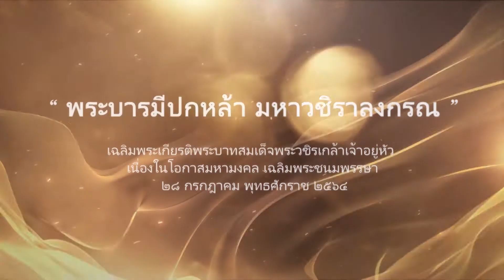วันนี้ในอดีต ๓๑ กรกฎาคม : ตอนที่ ๑๒๒ | ๓๑ กรกฎาคม ๒๕๖๐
“วันนี้ในอดีต” ตอนที่ ๑๒๒
เผยแพร่ : ๓๑ กรกฎาคม ๒๕๖๔

สารคดี วันนี้ในอดีต  ชุดพิเศษ
"พระบารมีปกหล้า มหาวชิราลงกรณ"
เฉลิมพระเกียรติพระบาทสมเด็จพระวชิรเกล้าเจ้าอยู่หัว
เนื่องในโอกาสมหามงคล เฉลิมพระชนมพรรษา
๒๘ กรกฎาคม พุทธศักราช ๒๕๖๔

วันที่ ๓๑ กรกฎาคม พุทธศักราช ๒๕๖๐ พระบาทสมเด็จพระเจ้าอยู่หัว ทรงพระกรุณาโปรดเกล้าฯ ให้ส่วนราชการที่เกี่ยวข้องโดยเฉพาะ สำนักงานคณะกรรมการพิเศษเพื่อประสานงานโครงการอันเนื่องมาจากพระราชดำริ (สำนักงาน กปร.)  รีบดำเนินการปรับปรุงอ่างเก็บน้ำ “ห้วยทรายขมิ้น”ซึ่งตั้งอยู่ที่ตำบลพังขว้าง อำเภอเมืองสกลนคร จังหวัดสกลนคร  ที่ประสบปัญหาอุทกภัยจนชำรุดเสียหายจากพายุโซนร้อนเซินกา ให้ใช้การได้
และต่อมาเมื่อวันที่ ๑๒ สิงหาคม ๒๕๖๐ ทรงพระกรุณาโปรดเกล้า ฯ รับโครงการก่อสร้างอ่างเก็บน้ำห้วยทรายขมิ้น ไว้เป็นโครงการอันเนื่องมาจากพระราชดำริ โดยมีพระราชกระแสรับสั่งว่า ถือว่าเป็นความเร่งด่วนอย่างสำคัญ และ น่าจะตรวจระบบ อ่าง, เขื่อน ฯลฯ ในพื้นที่นี้ต่อไป
พายุโซนร้อนตาลัส และพายุโซนร้อนเซินกา เกิดขึ้นระหว่างวันที่  ๒๔-๒๗ กรกฎาคม ๒๕๖๐ ปริมาณน้ำจำนวนมหาศาล ได้ไหลเข้าท่วมบ้านเรือนและพื้นที่การเกษตรของราษฎรหลายจังหวัดในภาคตะวันออกเฉียงเหนือ รวมทั้ง จ.สกลนคร มวลน้ำได้กัดเซาะทำนบดิน อ่างเก็บน้ำห้วยทรายขมิ้นจนชำรุดเสียหาย ความทราบถึงพระเนตรพระกรรณของพระบาทสมเด็จพระเจ้าอยู่หัว จึงได้มีพระราชกระแสให้ สำนักงาน กปร.ประสานทุกหน่วยงาน ช่วยเหลือปรับปรุงอ่างเก็บน้ำแห่งนี้โดยเร่งด่วน เพื่อช่วยเหลือบรรเทาทุกข์ของราษฎรดังกล่าว นับเป็นพระมหากรุณาธิคุณอย่างหาที่สุดมิได้ และสร้างความปลื้มปีติแก่พสกนิกรใต้ร่มพระบารมี